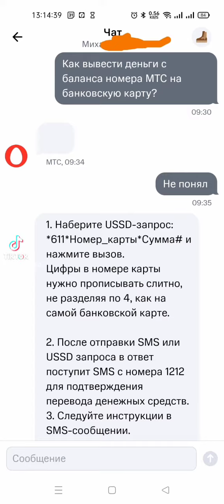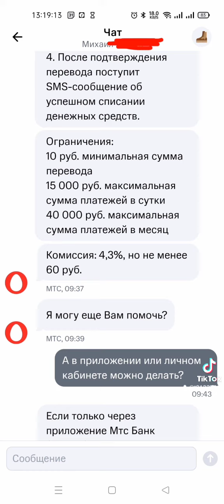Как принимать оплату с кредитной карты без терминала на баланс сим-карты МТС и вывод денег на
Как принимать оплату с кредитной карты без терминала на баланс сим-карты МТС и вывод денег на банковскую карту